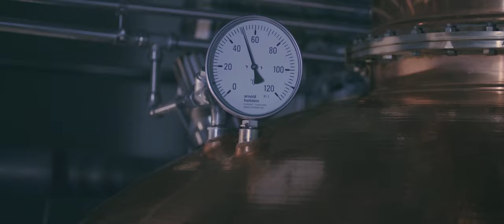A Black Forest Journey by Needle Gin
Unsere Liebeserklärung an den Schwarzwald - kommt mit auf unsere Black Forest Journey! 💚

Follow us through the woods, through our distillery, through a black forest journey by Needle Gin.

Wir bedanken uns
beim Team von Kühnmedia, für 4 Tage voller Vollgas, Action, Regen und Abenteuer
bei unserem wunderbaren Cast, für unentwegt gute Laune, trotz Regen, kalt und nass
bei unserem Brennmeister Wendelin, für die perfekte Darstellung von sich selbst
bei unserem Team der Bimmerle Private Distillery, für Vertrauen und Nerven aus Stahl
bei Euch, fürs Ansehen, Genießen und Needle Gin Kaufen.